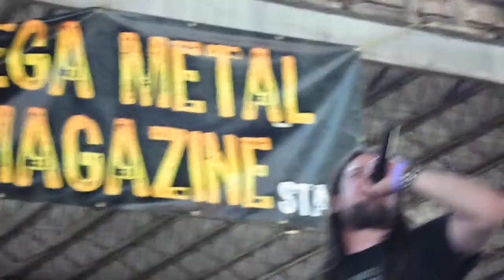"Eyes Of The Dead" True Illusion Live [HD] @ Wake the Dead 10/9/10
Here is one of their unreleased songs "Eyes Of The Dead" tearing apart the scene at Wake the Dead. Mike wore a Chuck Norris T-shirt, how fucking epic is that?! KingShifter and True Illusion easily the better bands to watch and listen to. Support these guys by seeing their local shows in Wichita as well as purchasing their album now out "Elements of Existence." \m/